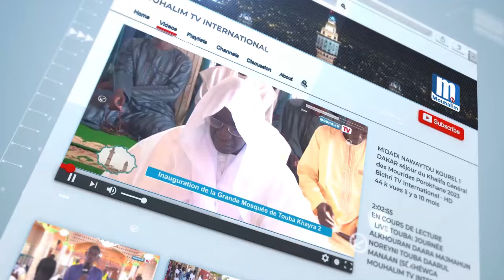🚨Retour sur l'affaire de bah diakhate et cie Avec s Mouhamed Moustapha diop..